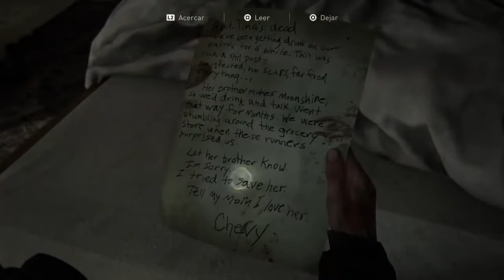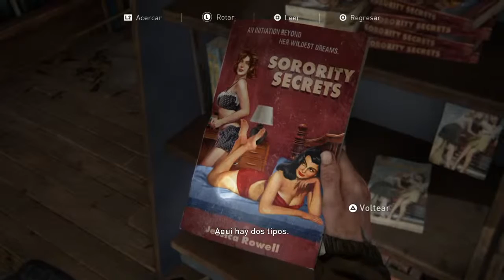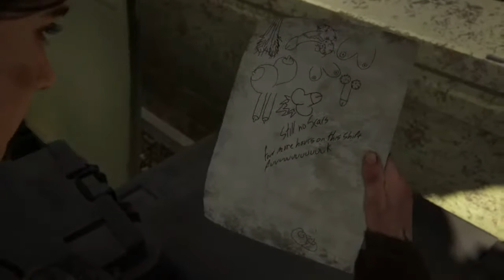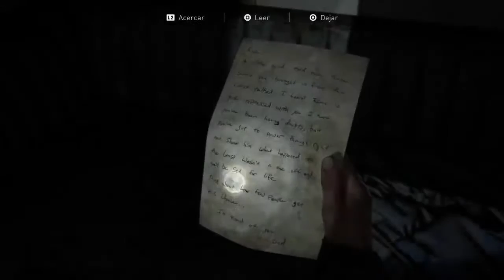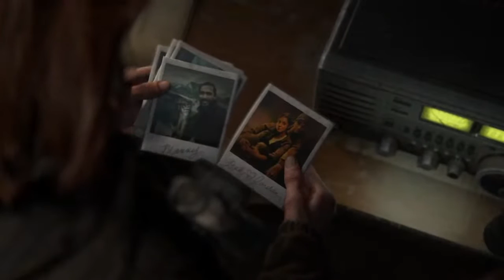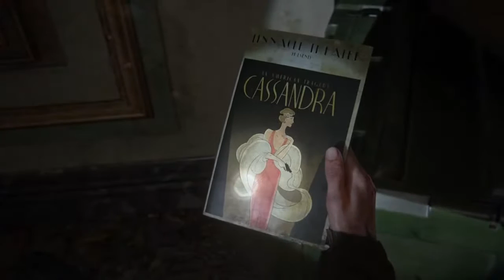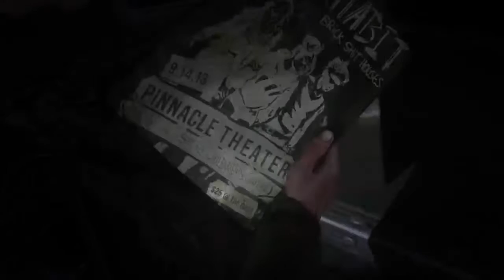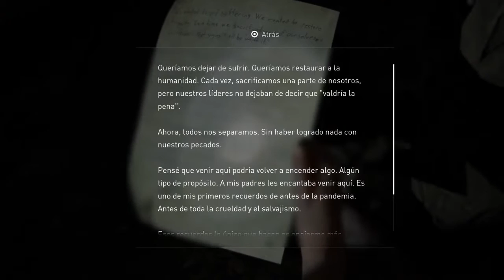The Last of Us Part ll #3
I'm gonna find and i gonna kill every last one of them